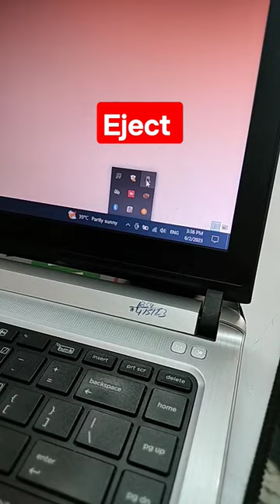How to Eject / Remove Safely External Devices in Windows#macnitesh#device